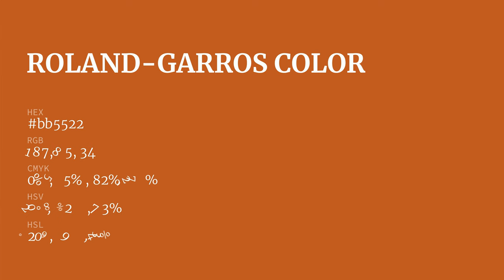Roland-Garros color bb5522 hex color - Orange color - Cool color bb5522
What color is Roland-Garros ? bb5522 hex color - Orange color - Cool color bb5522

Hex bb5522 Color Code is also known as Roland-Garros color.